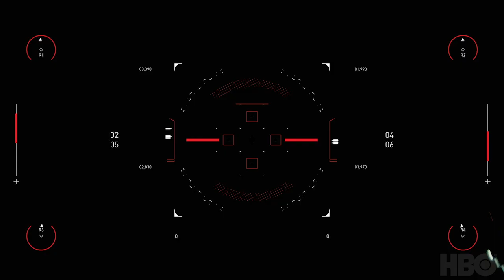westworldscoringcompetition2020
Spitfire Audio and HBO Westworld have teamed up with a competition for scoring a car chase scene.  Have fun watching this exciting excerpt from the show!